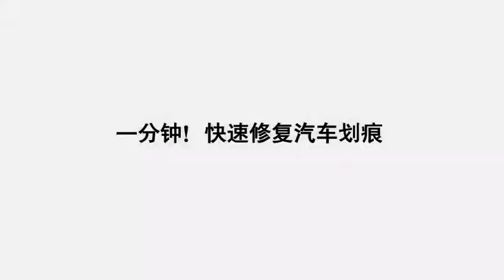Scratch repair machine